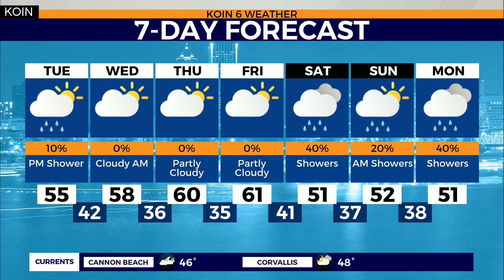WEATHER FORECAST: Mostly dry this week and increasingly warmer, up to 60 Thursday!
Weather forecast with Chief Meteorologist Natasha Stenbock Feb. 24, 2020